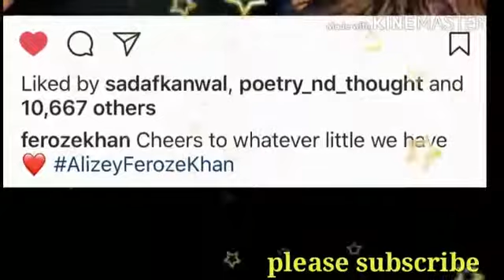Feroze Khan Romantic And Lovely Message To his wife Aliza Fatima || Feroze Khan wedding